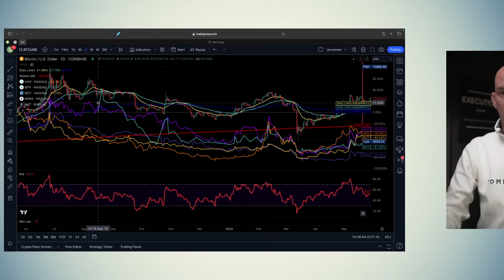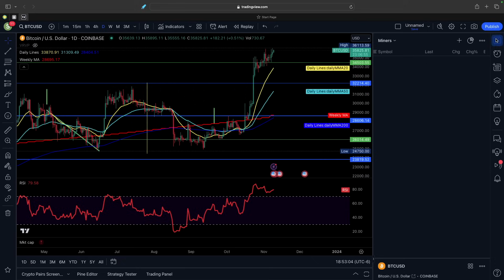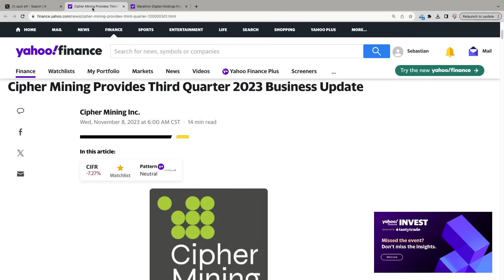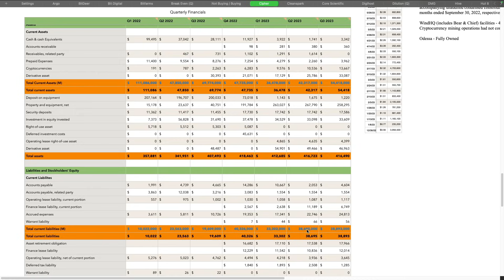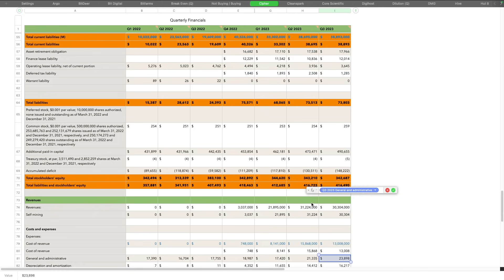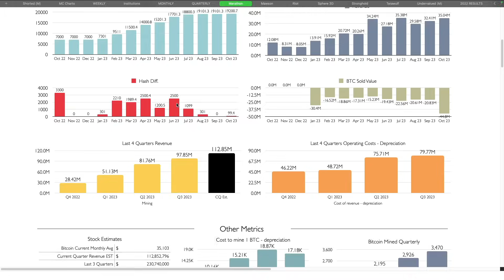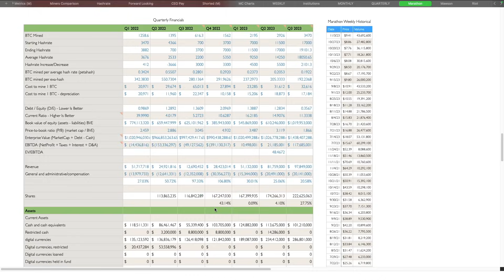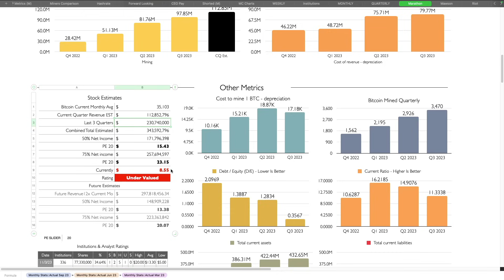Why Do The Bitcoin Miners Keep Going Down? Marathon Posts Positive Q3 EPS! Cipher Q3 Results!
In this video we'll take a look at why the Bitcoin Miners keep going down. We'll also look over and discuss the quarterly results for Marathon and Cipher.

Chapters:
0:00 Intro
1:05 Why Do The Bitcoin Miners Keep Going Down!
7:03 Tweet About Potential Next Days For Spot BTC To Be Approved
8:03 Cipher Mining Q3 Financial Results
15:30 Marathon Q3 Financial Results